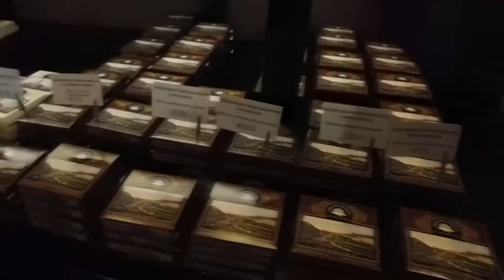Где вкусно и сладко поесть в Одессе на Дерибасовской! Цены и ассортимент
В Одессе на Дерибасовской можно окунуться в атмосферу знаменитого Львова. Не такой уж он неповторимый, оказывается!!! Львовская мануфактура кофе в Одессе на Дерибасовской! Цены и ассортимент